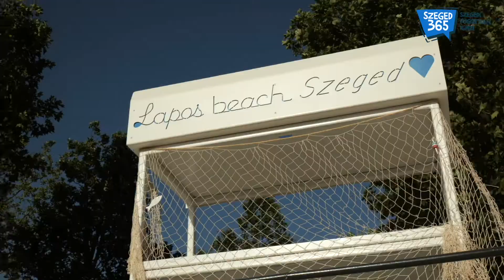Vízi kisokos: világmegváltó ötlet, melynek rossz vége lehet, avagy ezért ne ugorj a Tiszába a hídról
Fiatalság, bolondság, tartja a mondás. Valószínű ifjúkorában mindenki követett el meggondolatlanságokat, amelyeknek akár rossz vége is lehetett volna. Időről időre például Szegeden volt már arra példa, hogy fiatalok jó heccnek tartották azt, hogy a Tiszába ugorjanak a Belvárosi vagy a Bertalan hídról. Azonban bolondozás és poénkodás ide vagy oda, van, amivel nem szabad játszani. Tipikusan ilyen a hidakról való ugrálás. Hogy miért is, arról Molnár Jánossal, a Szegedi Vízimentő és Tűzoltó Szakszolgálat vízimentőjével beszélgettünk.

Operatőr: Magyar Andor